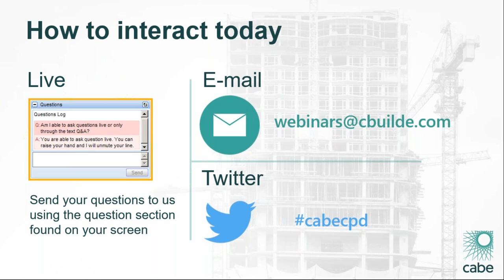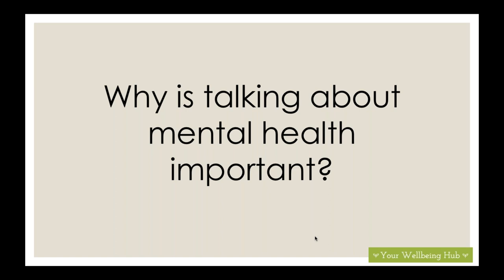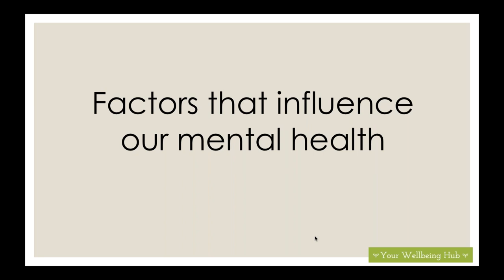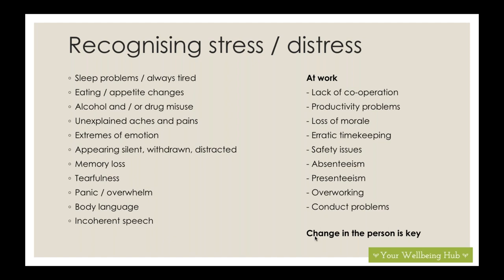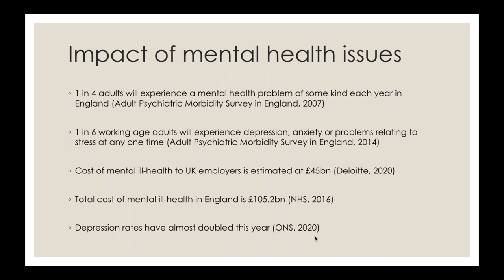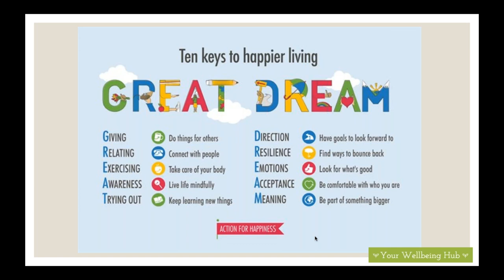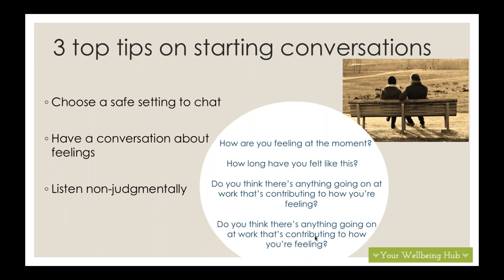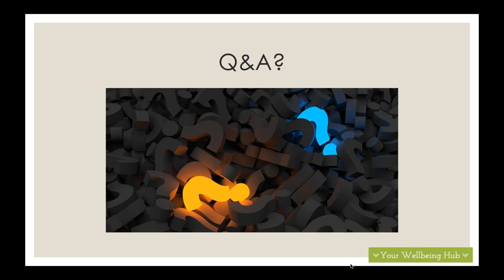Webinar: Mental Health Awareness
This Webinar provided by Sally Desborough will look at the following:

Identify why mental health is important
Identify common sources of stress
Spot basic signs of mental ill-health
Identify top tips on maximising mental wellbeing
Start a conversation with someone you're concerned about
What is Mental Health First Aid?
Speaker Bio

Sally has a background in HR and started her move into the wellbeing sector, specifically mental health, in 2017. Having recovered from her own experience of mental illness in 2016, she came out the other side of her recovery wanting to do more to raise awareness about mental health issues. She is accredited by the Royal Society of Public Health to deliver Mental Health First Aid courses and she writes and delivers bespoke workshops as well. Her experience in facilitating learning sessions started a number of years ago during her HR career and she has now delivered courses to well over 250 people in Mental Health First Aid alone. If you want to know more about Sally, her website is